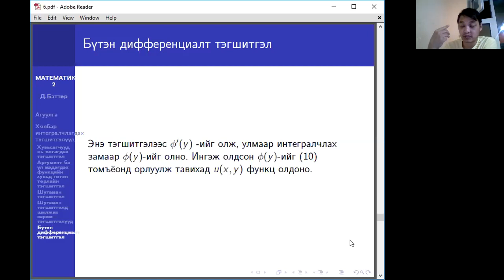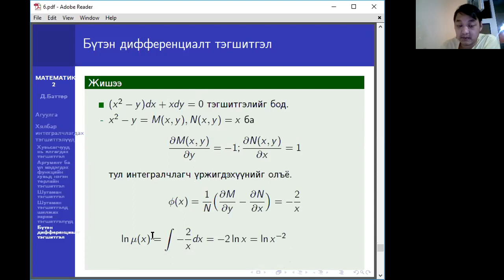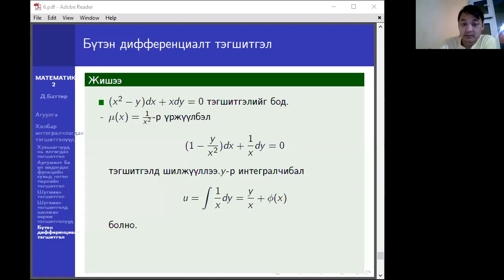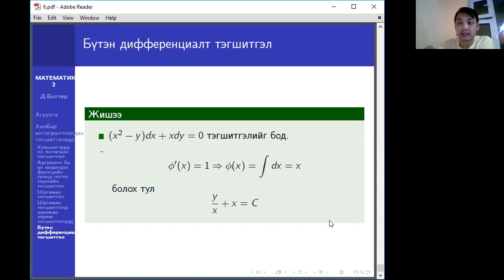Бүтэн дифференциал тэгшитгэлийг бодох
Бүтэн дифференциал тэгшитгэлийг бодох, интегралчлагч үржигдэхүүн ашиглах